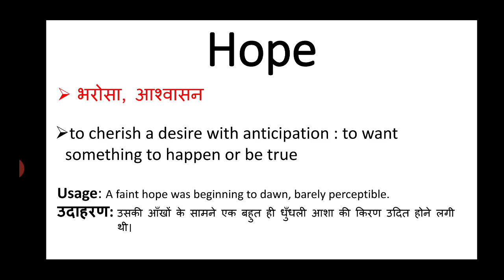Hope meaning in hindi || hope ka matlab kya hota hai || english to hindi word meaning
hope meaning in hindi
hope ka matlab kya hota hai
english to hindi
word meaning